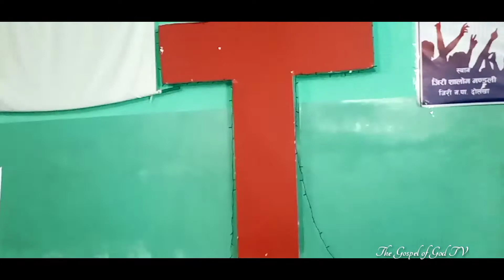Christko Maya Payera | ख्रीष्टको माया पाएर | Nepali Christian Song | ख्रिष्टियन राजदुत शिविर २०२१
This cover dance is performed  during the Christian Ambassador's Camp 2021 in Jiri by youths in Ramechhap District in Jiri Shalom AG Church.  May all glory be to God and blessings to dancer and singers.

Our gratitude to:

Lyric/Vocal : Hasta Tamang

Music Arranger: Dibesh Rai

Dance Cover:  Youth of Ramechhap

Shalom

The Gospel of God TV